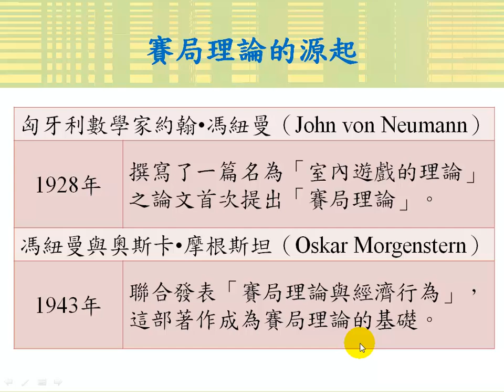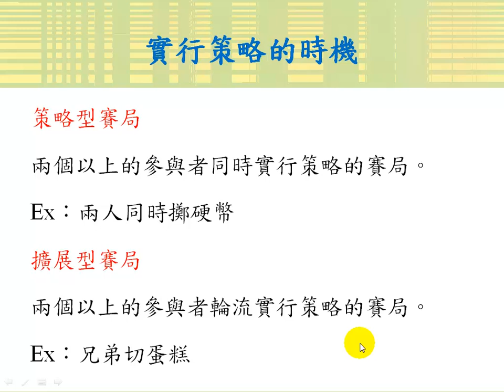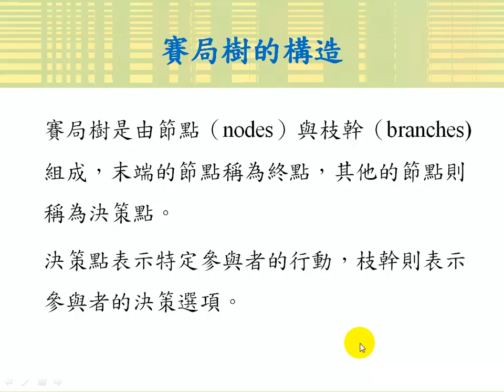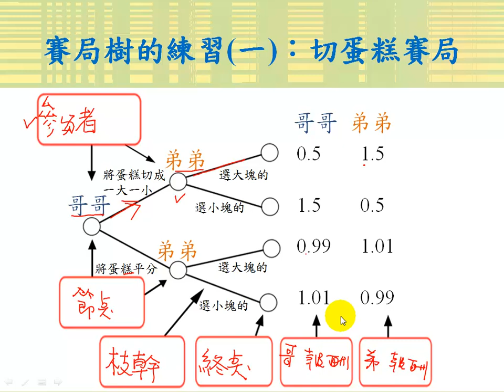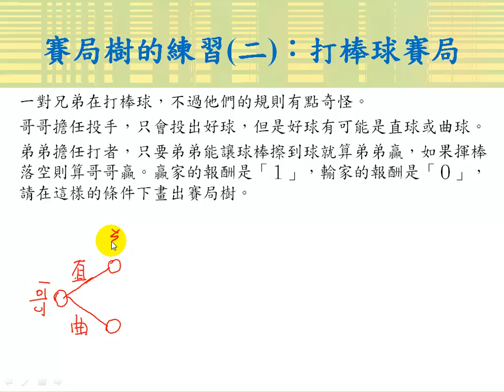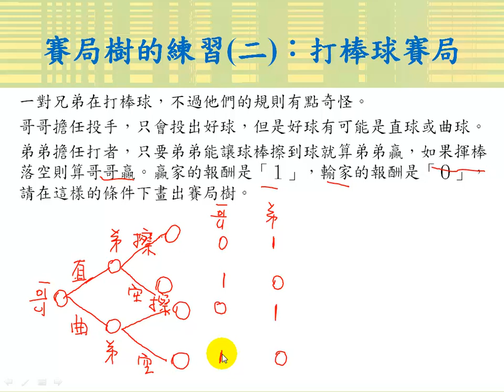賽局理論（一）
課程簡介："賽局理論（一）"由中華科技大學傅彥凱老師講授，適合剛進入大學新鮮人來觀看，內容重要又簡潔，相信同學看完之後，同學信心大增，更能了解賽局理論（一）的觀念。
課程難度：
適用對象：